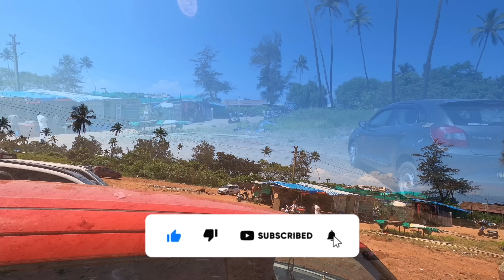Arambol Beach | Walk to Arambol Lake 4K | Arambol Beach Market | Beautiful beach of Goa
Arambol is a traditional fisherman village, located approximately a 90 minutes drive from Dabolim Airport (GOI) within the Pernem administrative region of North Goa, India. The beach attracts many international tourists, mainly during the winter season between November and March.

Arambol beach is rumored to be one of the most beautiful beaches in Goa, bordering Keri Beach to the north and Mandrem Beach to the south. Located 43 km (27 mi) north of Goa's capital city of Panaji, Arambol has a population of around 5,300.

A short walk north off the main beach is a smaller beach with a "fresh water lake" close to the sea. The jungle valley, enclosed between low hills, hides a banyan tree. Adjoining the banyan tree there is a stone sculpture created by an American conceptual and land art artist, Jacek Tylicki, titled Give if you can - Take if you have to (also called The Money Stone).[citation needed] It has become a pilgrimage destination.

Another attraction is Arambol Drum Circle & Sunset Beach Market one of the most unique flea markets in Goa. It starts a few hours before the sunset where travelers from all over the world sell their hand made creations. More than just a market, it is a party on the beach where people bring their drums, hand-pans, Didgeridoo (didgeridoo) and meet here everyday to make music as the sun sets. It is common to see performers at this time with their juggling balls, hula hoops, poi and many other props. With things like handmade clothes, food, jewelry, glass pipes – this market looks like it is right out of a music festival.

Due to the composition of both national and international musicians, Arambol is home to a rich live music scene, dominated by Gypsie-Fusion bands.